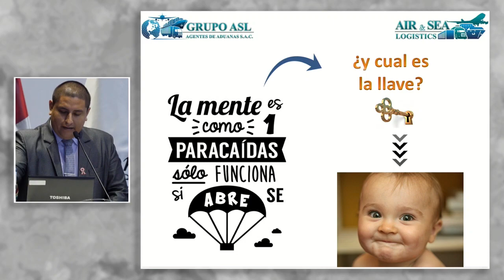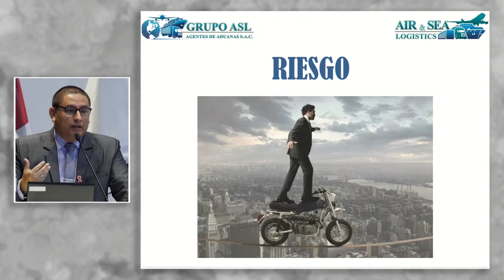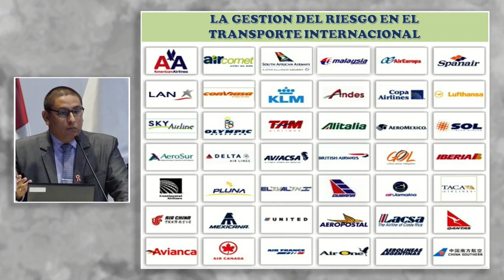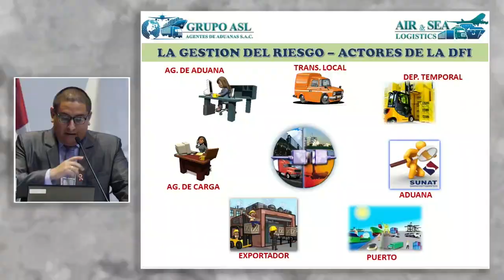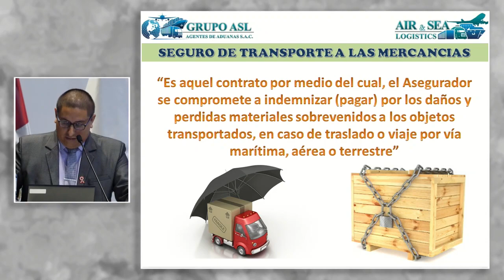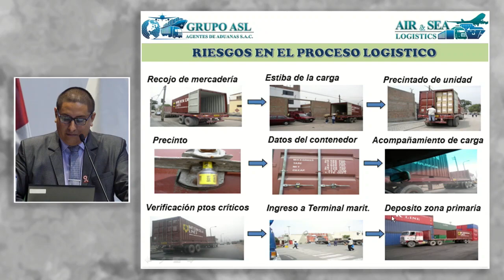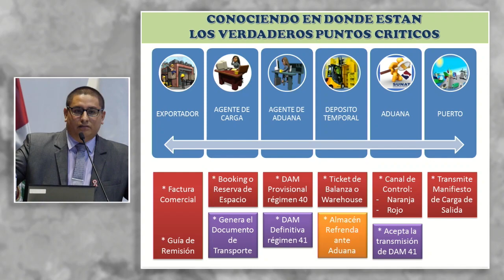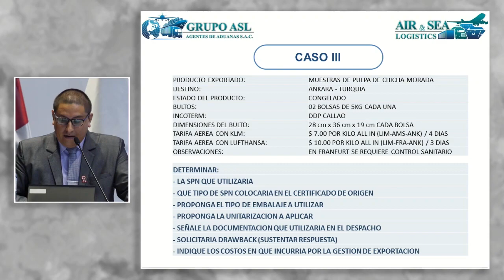Gestión de riesgos logísticos y de transporte: SOLANO, Andrés (18 de Julio)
"Gestión de riesgos logísticos y de transporte"